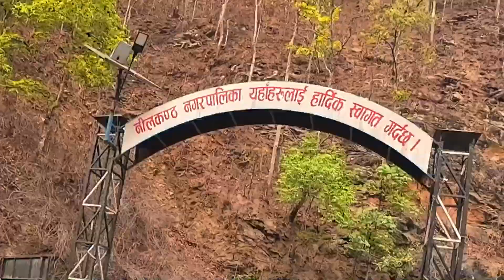Kathmandu To Dhading Besi Benelli ma | New Passport Banaudai |New Vlog